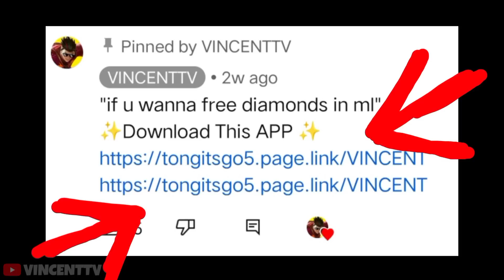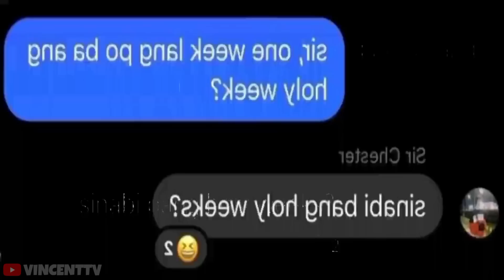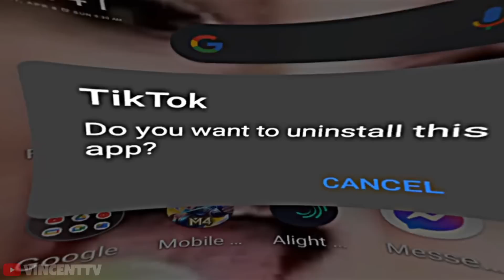9999IQ ML BEST TIKTOK FREESTYLE | ML TIKTOK MEMES FUNNY MOMMENT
9999IQ ML BEST TIKTOK FREESTYLE | ML TIKTOK MEMES FUNNY MOMMENT

Bind code: SWVQ224